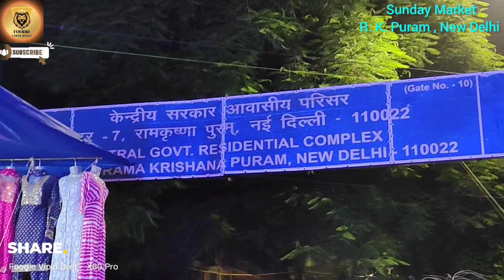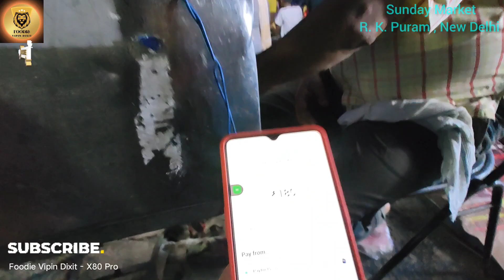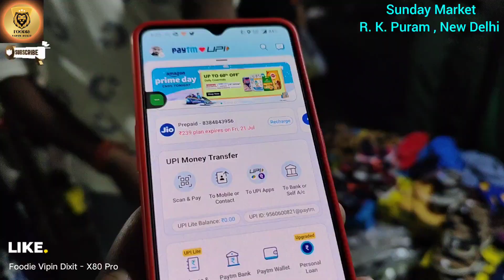WHAT'S SPECIAL @SUNDAY MARKET ? BUDGET MARKET !!! TRUTH ??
What is special at Sunday Market?? Let's see with me live l

I am using below Gadgets -
Camera - Vivo X80 Pro

MAONO AU-400 Lavalier Auxiliary Omnidirectional Microphone (Black) - Buy

**DIGITEK Platinum (DPTR 890 VD) Tripod - Buy

IZI GO-X 3-Axis Smartphone Handheld Gimbal Stabilizer

HP RGB GAMING KEYBOARD BUY LINK

Nova Trimmer

PORTRONICS 10K mah WIRELESS CHARGER